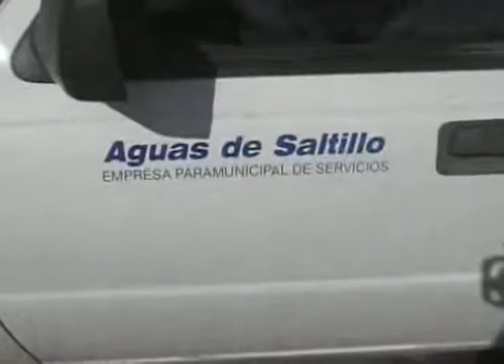Choque por alcance deja cuantiosos daños materiales